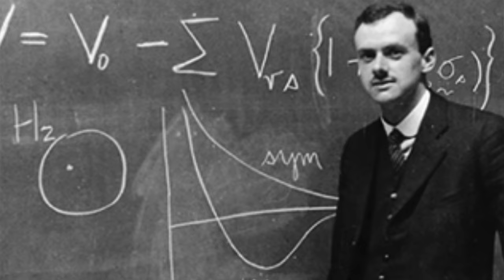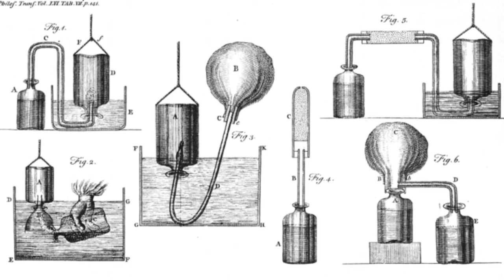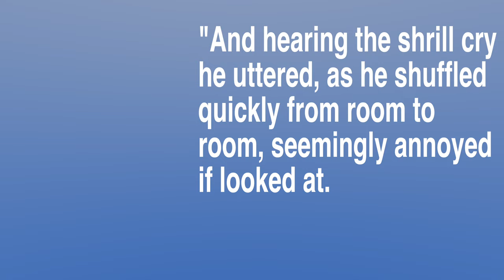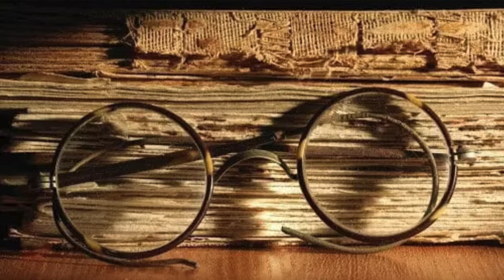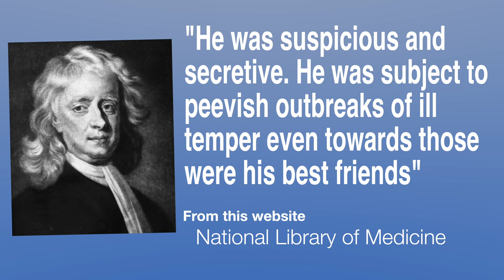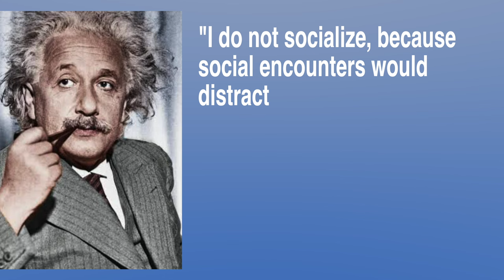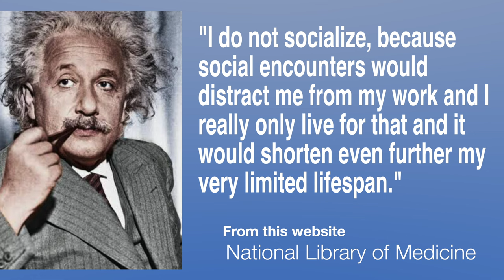Most Influential Autistic Person of All Time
Our sons, Simon and Ezra, are both Autistic.  Here is our ranking of the 12 most influential Autistic People.